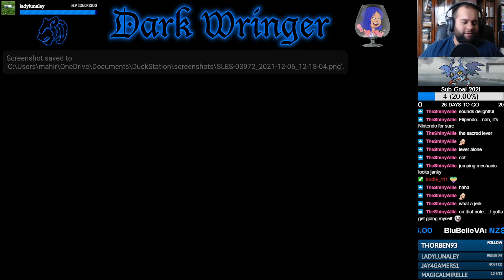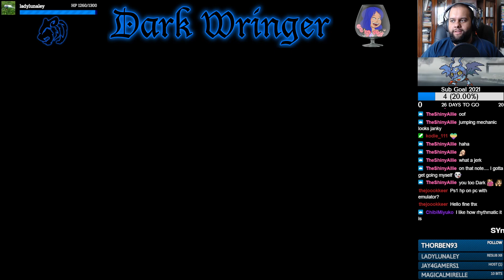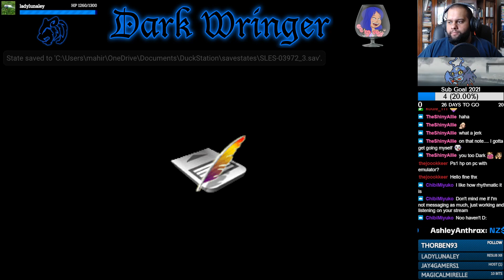"Nick's Deathday Party" - Part 7 - The Chamber of Secrets [Let's Stream]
Harry follows Nick down to the dungeons where the party is being held. He is immediately accosted by knights, slugs, and platforming and lever puzzles. Did Ron and Hermione have to do this?!

-Ashley Anthrax